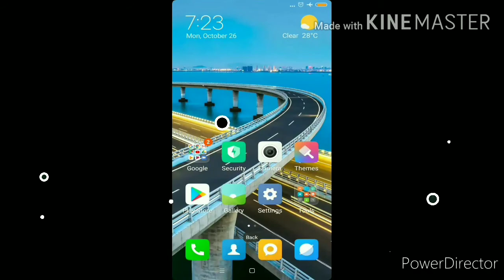😊😊TEMPLE RUN 2😊😊BY SAKSHAM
FEATURES

★ New obstacles
★ More powerups
★ More achievements
★ Special powers for each character
★ Bigger monkey!!!